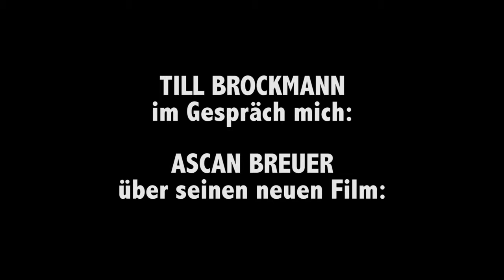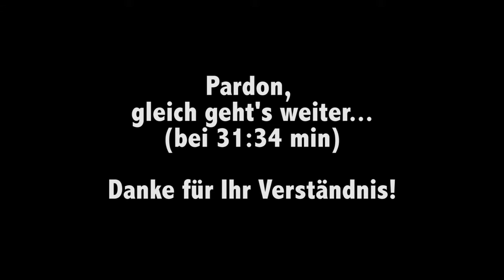Duisburger Filmwoche 2014: "Riding My Tiger", Diskussion mit Ascan Breuer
Anlässlich der Deutschland-Premiere von "Riding My Tiger" im Wettbewerb der Duisburger Filmwoche 2014 spricht der Filmemacher Ascan Breuer mit Till Brockmann und dem Publikum über die Hintergründe des Films und das Konzept einer "magical documentary".

Amina Handke im Gespräch mit Ascan Breuer über "Riding My Tiger" im TV-Kinomagazin Oktoskop: